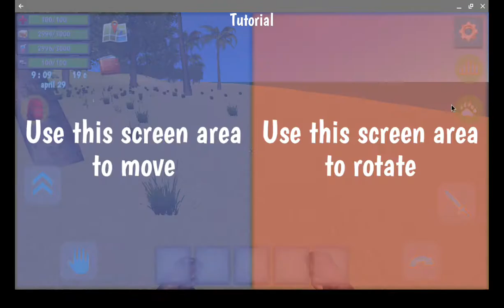OCEAN IS HOME Part 1: Always on a plane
HI everyone Im still doing the 50 sub challenge